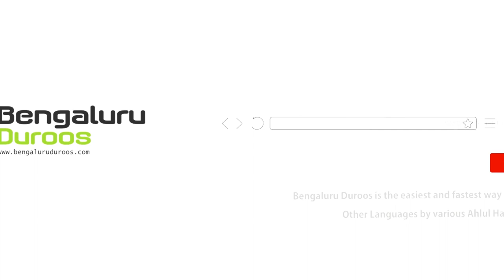Khair Un-Naas (Ep 13) | Lambi Umar Aur Husn-e Amal by Shaykh Abdul Haseeb Madani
Topic (Part 13/29): Lambi Umar Aur Husn-e Amal

٠٠٠٠٠٠٠٠٠٠٠٠٠٠٠٠٠٠٠٠٠٠٠٠٠٠٠٠٠٠٠٠٠٠٠٠٠٠٠٠